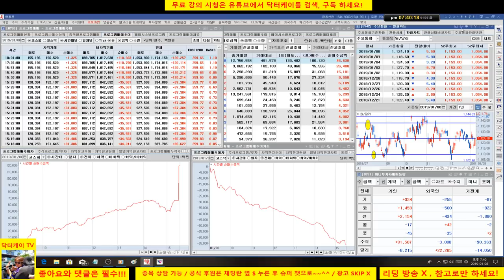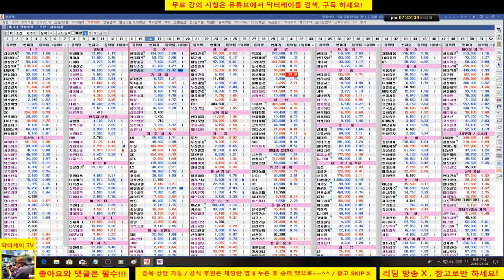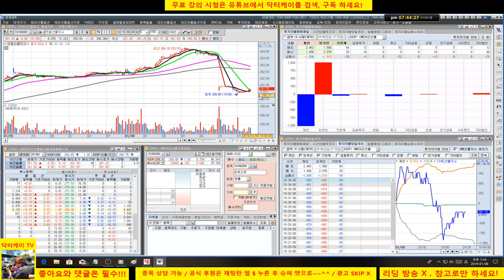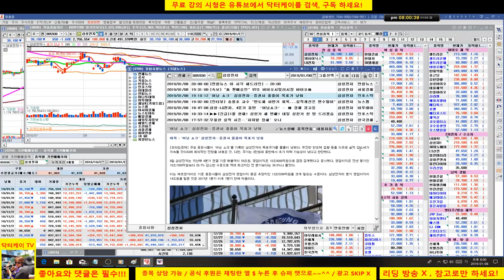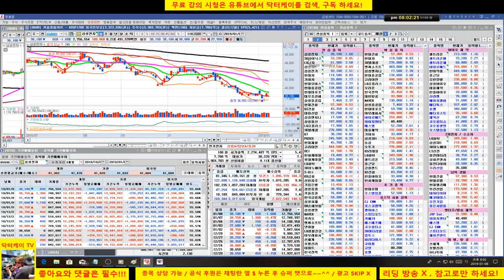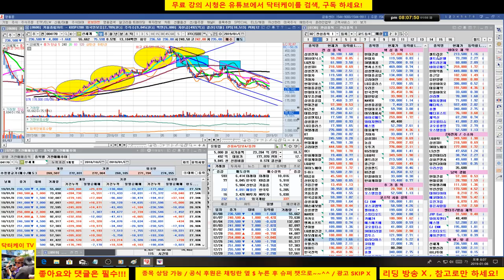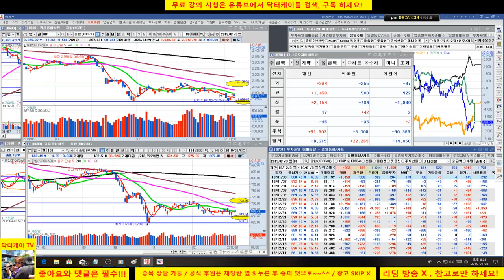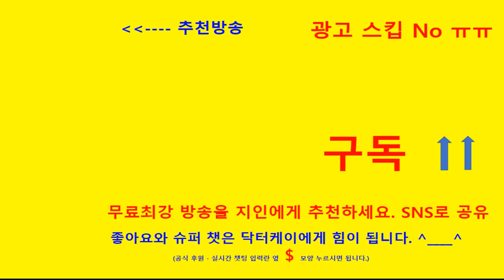= 닥터케이 주식아카데미 =오늘의 주식시황/190108/코스피 코스닥 저항권에서 밀리는 모습/주도주가 잘 보이지 않는다/셀트리온 삼형제는 신규매수 자제하자! 추세가 하락중이다.